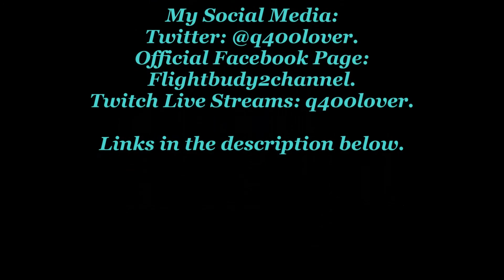{In-flight} Alaska Airlines 737-800 N551AS Landing at PDX Portland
A smooth landing to end my trip.

Filmed: February 7, 2016
Airport: Portland International Airport
Aircraft: Boeing 737-800
Registration: N551AS
Runway used: 10L
Route: SNA-PDX
Filmed with: Canon VIXIA HF-R52
Filmed from: Seat 25A